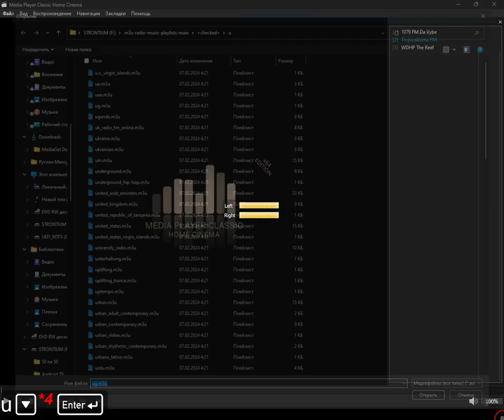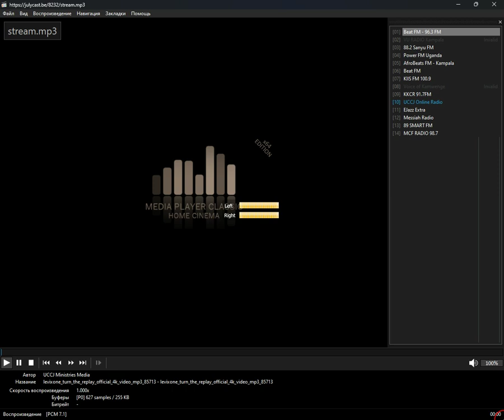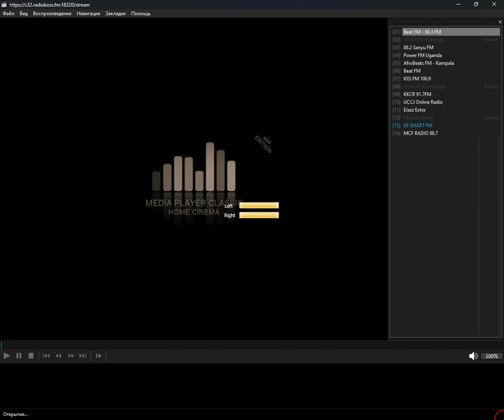+checked+ - ug (Media Player Classic Home Cinema) (14.10.2024)